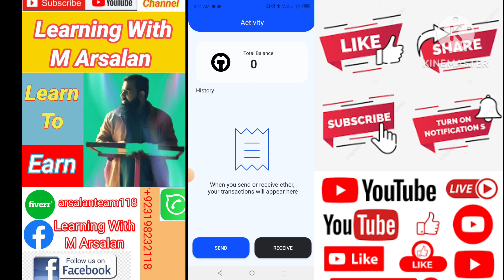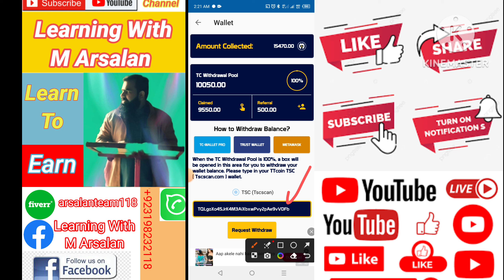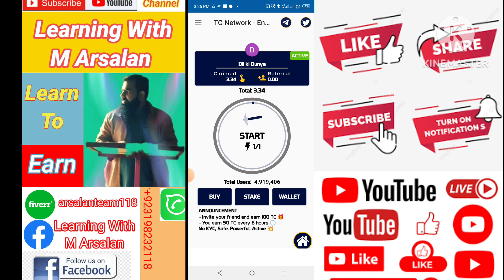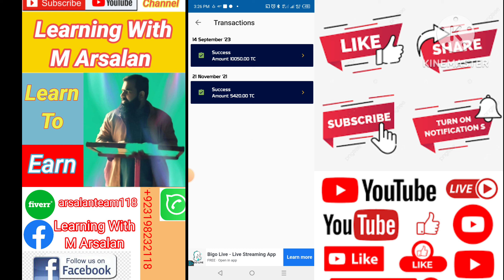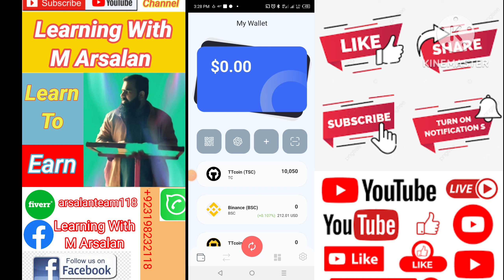ttcoin network withdrawal process tc wallet & Trust Wallet || how to withdraw from tc to tc wallet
Iss video main aap ko ttcoin withdrawal k baray main btaya jaye ga.